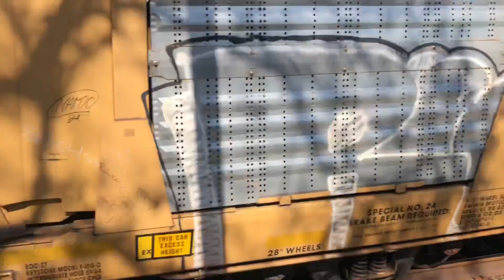Amtrak 790 and LOF65